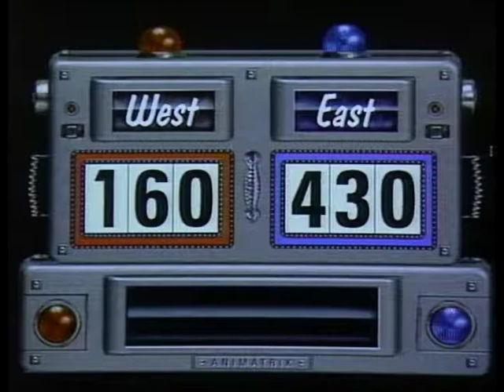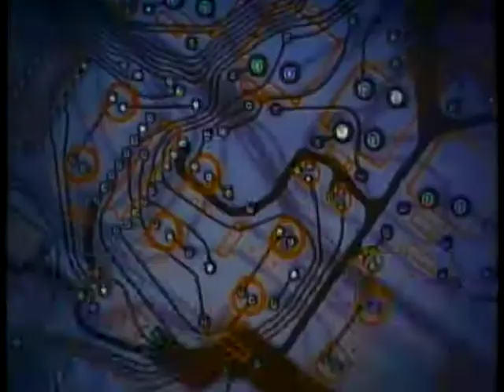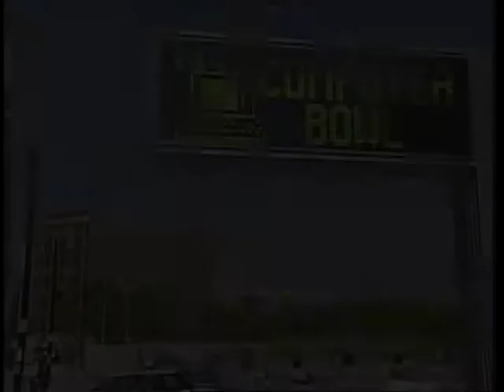Computer Chronicles S08E33 Computer Bowl III Part 2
The conclusion of the third annual Computer Bowl contest, held as a fund-raiser for the Computer Museum of Boston. The game pits a team from the east coast against a squad from the west coast to see who knows more about computer trivia.  The event occurred at the San Jose Convention Center.

Guests: Contestants include John Markoff, Dave House, Ed Juge, Pamela McCorduck, Heidi Roizen, Philippe Kahn. The judges are John Doerr and Pat McGovern. The questioners are Bill Gates and Stewart Cheifet.

Products/Demos: Hewlett Packard HP150, Computer Museum, TX-1 Computer

Title card: N/A

Proddate: N/A

Originally Aired: N/A